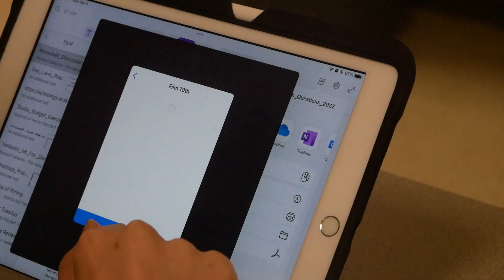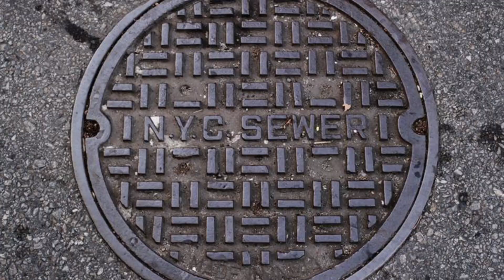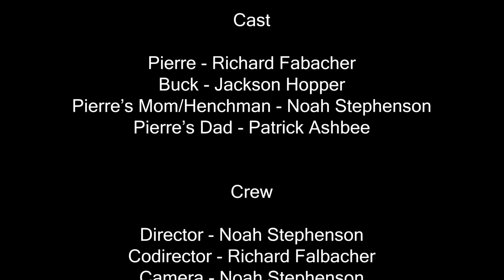PIERRE | a short film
PIERRE is a short film about a French foreign exchange student and his struggle to adapt to his new environment